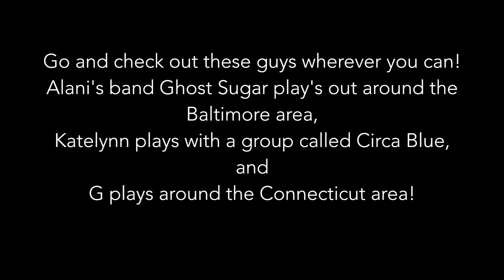Emmarose Interview's G Rockwell, Alani Sugar, and Katelynn Casper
It was a lot of fun interviewing some friends of mine while we were down at Delfest last month! These guys all range between the ages of 16 and 18, and are truly some of the most amazing musicians on the scene!  In this interview, we all talk about growing up with music, experiences in the scene, bluegrass festivals, and so much more!  Go check these guys out wherever you can!  Katelynn and Alani both play in the Baltimore area, and G play's around Connecticut!
Go see where these these are playing next, and support their music!